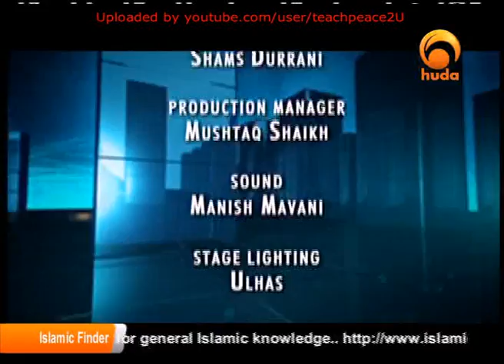Ask Dr Zakir, Q&A Soul, Mixing Men & Women, etc by Dr Zakir Naik